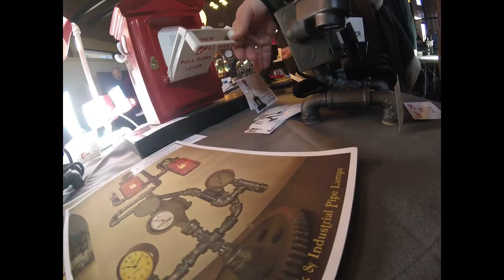Skyler Papa Pancake Show Model Show